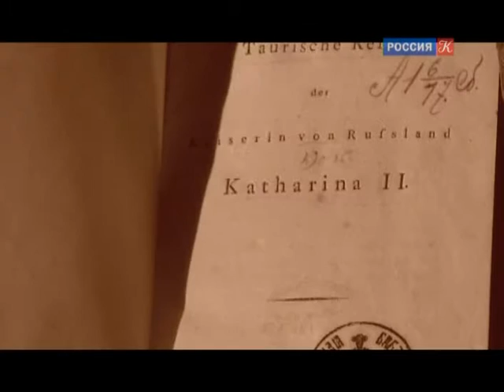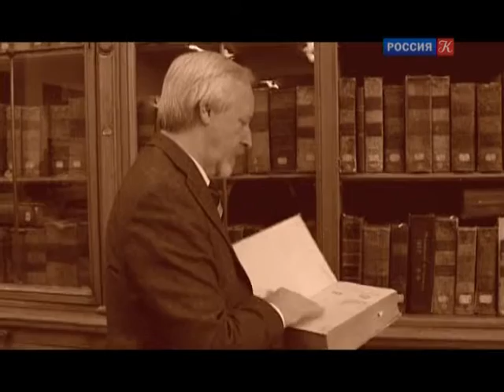Сигурд Шмидт, Михаил Афанасьев и Юрий Петров